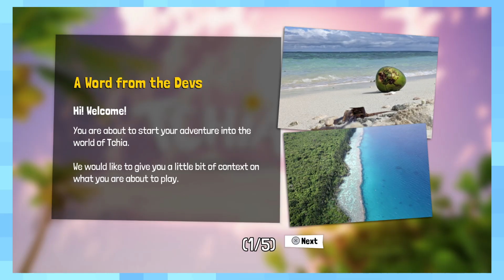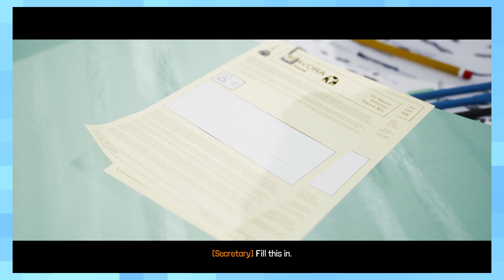Tchia (or, Breath of the Wild if it let you be cow poo) | Racclog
Yeah ok we're all playing that *other* big open world game with climbing and gliding right now but Tchia is still very much worth a look, especially if you're looking for something a bit more chill and if your lifelong dream is to become a bag of trash or a fat little lizard lizard :O

Thanks to Awaceb for supplying a key! Very cool :3